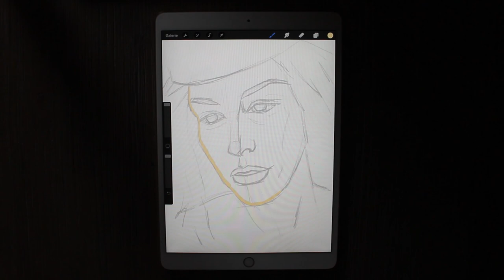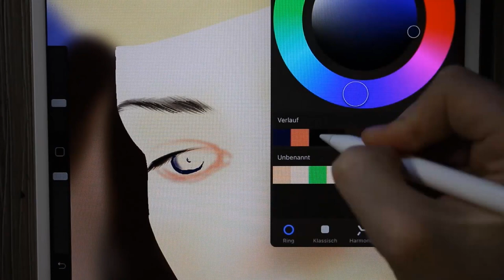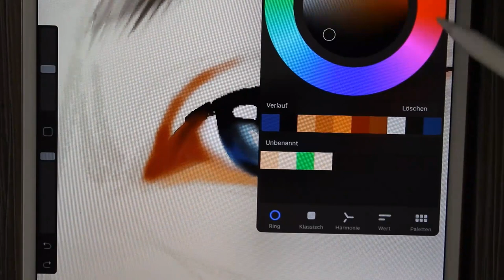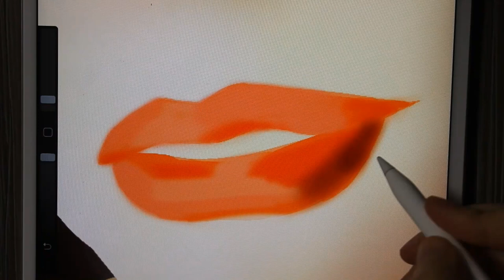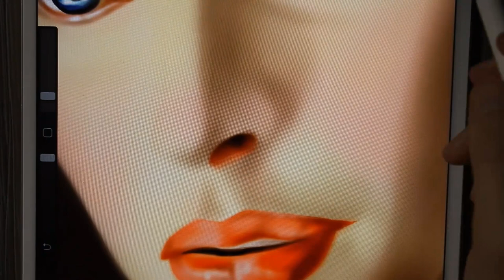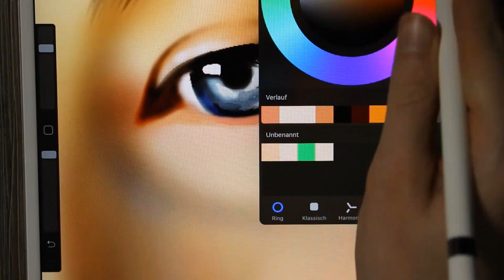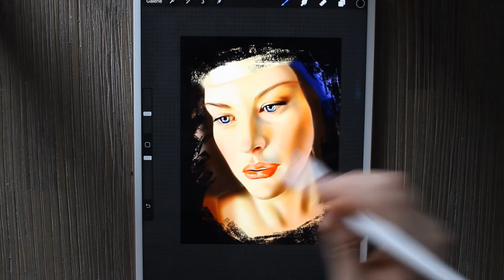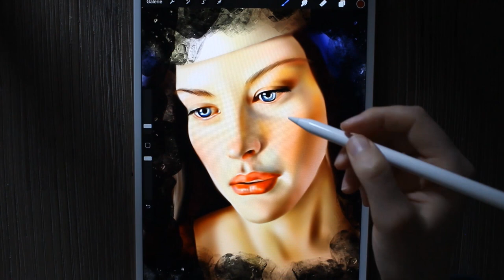Drawing ARWEN (Liv Tyler) from "Lord Of The Rings" | iPad Procreate timelapse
Real time of the drawing: ~3,5 hours

iPad Pro
Apple Pencil

I almost fell asleep, while cutting the video because of the singing birds XD